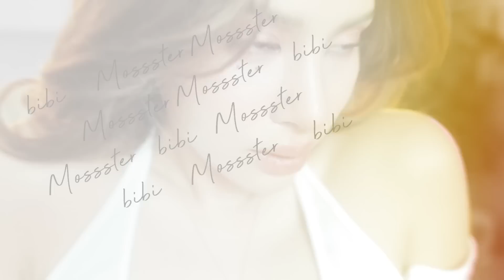ถอดรหัสมอส EP 2 : คลีนเมคอัพ! สวยแบบสุดใจ สไตล์ BIBI (คสอราคาน่ารัก แบรนด์ไทยด้วยนะะ) | mossster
มาถอดรหัสอีกแล้วค่า พอดีเห็นลุคนี้ + ได้ยิน Story ของ Signature ลุคนี้ของน้อน BIBI มาแล้วมันอดไม่ได้ค่ะ มันคลีน มันนัว aesthetic แบบขั้นสุด เหมาะกับหลายโอกาสมากก ที่สำคัญมอสใช้ของหาง่าย ราคาน่ารักด้วยยย

Product List :
- MERCI VITAMIN C MELASMA & DARK SPOT SERUM
- Chaonang Radiance Skin Foundation SPF30 PA+++ #02
- odbo signature eyeshadow palette
- KATE fit rare gel pencil
- odbo Extra Extension Mascara
- de charm concealer
- 4U2 Hey Rainbow Liquid Brush #06
-super mom amour matt almond nude สวยมาก
- 4U2 Harder Lip #14
- Happy Sunday Translucent Powder
- feel good mousse 01 bunny ever pink

Get in touch here kaa! Im actually soft and warm and like to be your friend💕